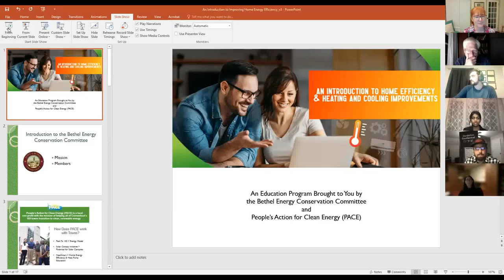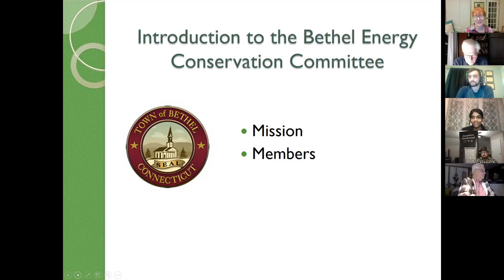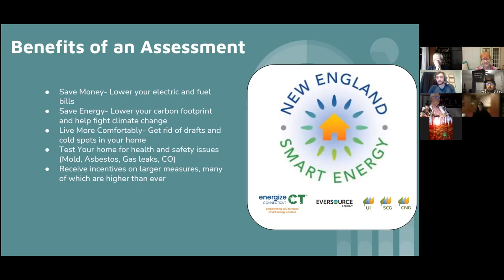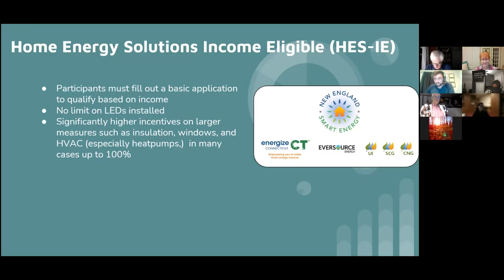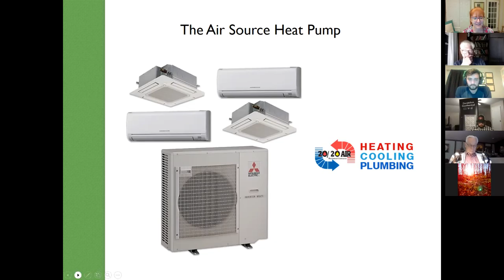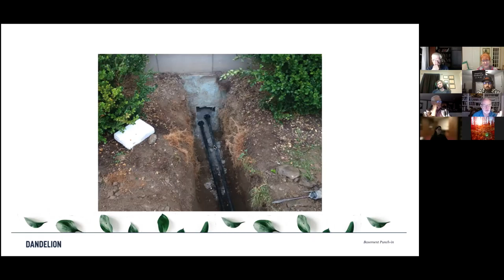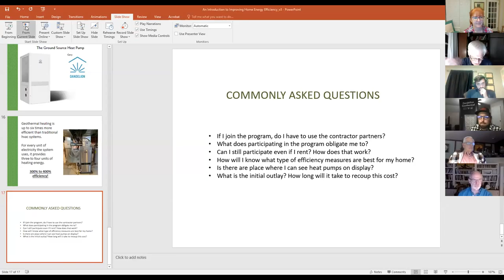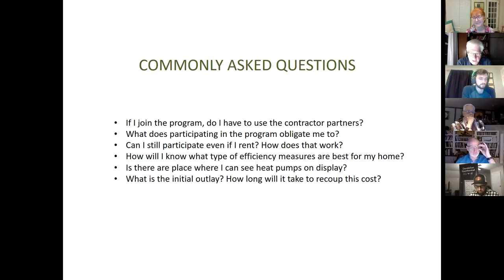HeatSmart Bethel: An Introduction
The Town of Bethel Clean Energy Task Force and People's Action for Clean Energy have partnered with our energy education partners to bring Bethel residents a program aimed at helping people understand home they can improve their home's energy efficiency and what options are available when it comes to clean heating and cooling technology. The video provides an overview of the program, information about the Connecticut Home Energy Solutions energy audits program from EnergizeCT, both HES and HES-IE, as well as information about heat pumps, both air-source heat pumps and ground-source heat pumps (geothermal). Our educational partners are Dandelion, New England Smart Energy, EcoSmart, and 20/20 Air.